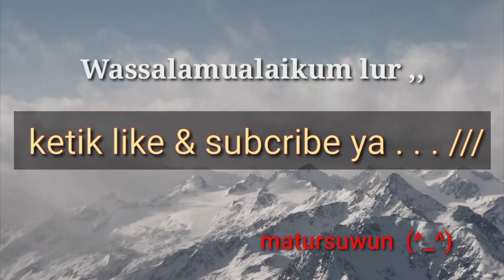TRUK VOLVO//Head Traktor//Siba Surya//Loging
assalamualaikum dulurQ ,,🙏🏾
semoga kita semua diberi rohmad nikmat dan sehat, amiin